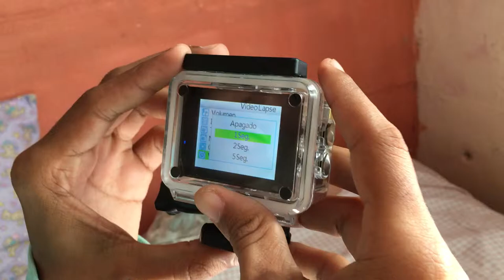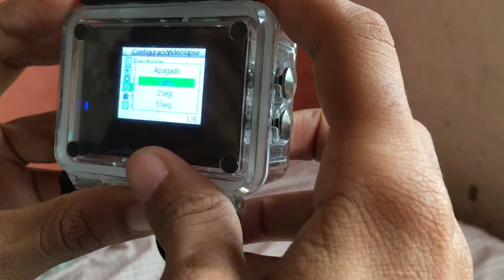Como configurar camara SJCam 4000 en video lapse o camara rapida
aquí veremos como configurar la camara para ponerla a grabar video en camara rapida  y hacer los videos mas entretenidos y hacer lo que es una visión rapida de todo lo que hicimos en camara  normal pero en camara rapida